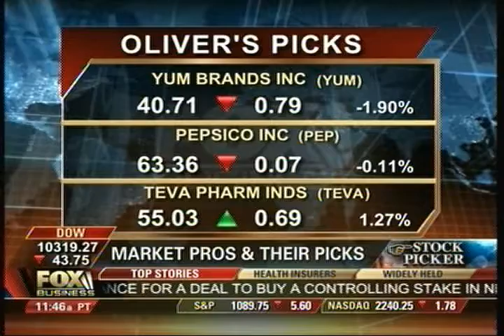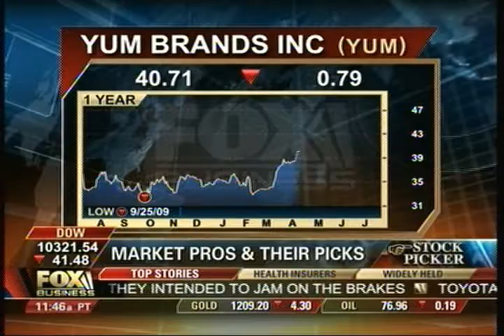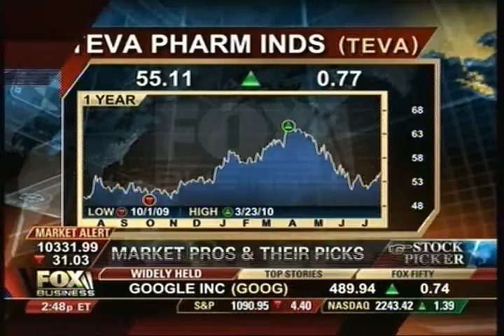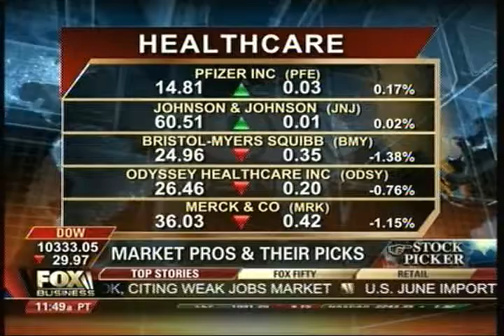Yu-Dee FBN 07 14 2010